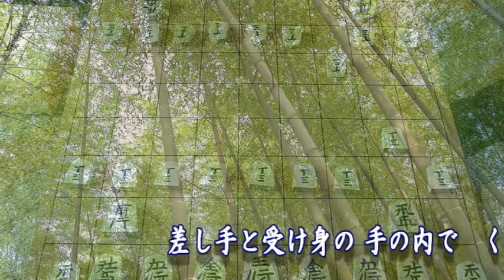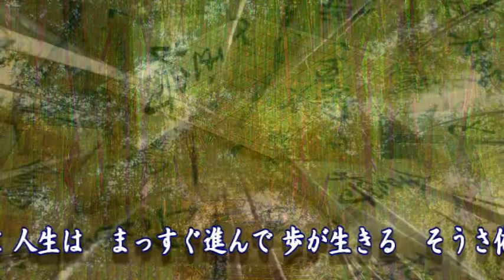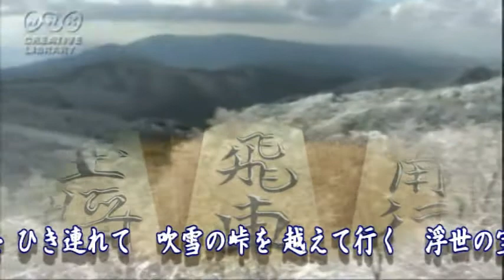人生将棋 英康一 cover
作詞：笹森とおる　作曲：熊谷領　編曲：大森一夫
宮城県被災の経験から、被災地慰問などを含めて、心を歌で励ましたいと地元歌手のみなさんと共に活動を続けているようで。なかなかできないですよね！